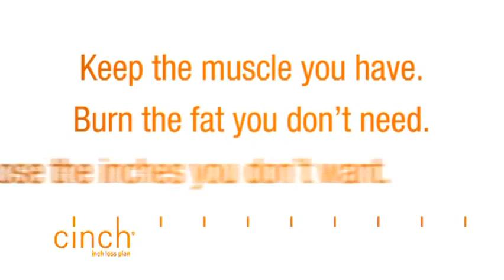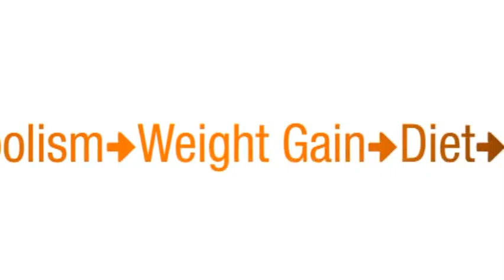Cinch Transformation Pack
Transform your health - Transform your life.